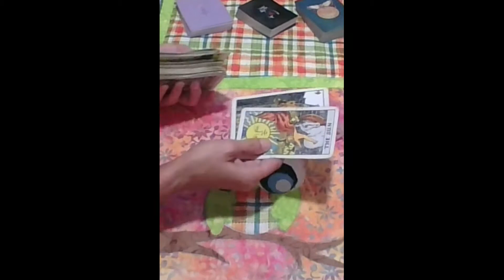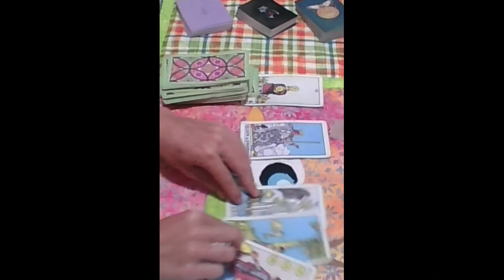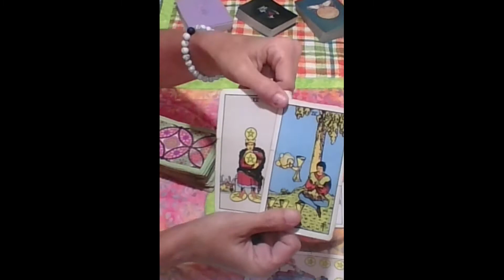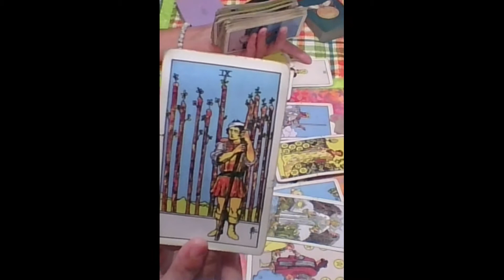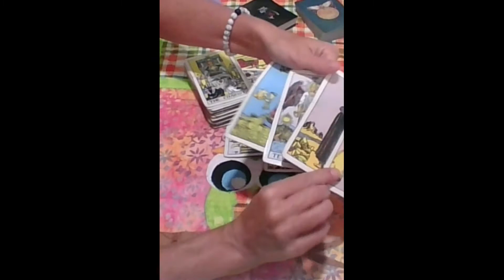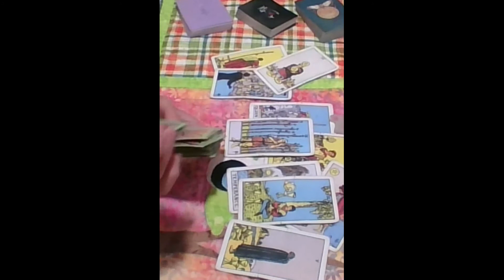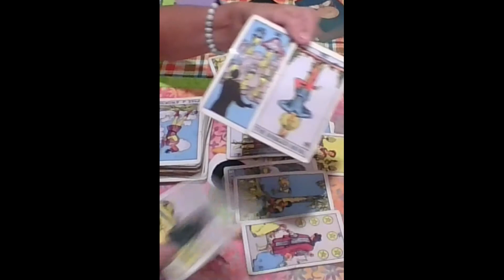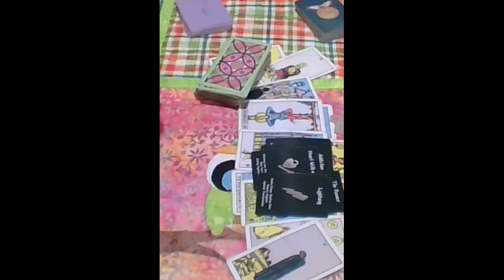Virgo Tarot...Not At All Happy Without You; They're Intimidated By You...Immediate Future